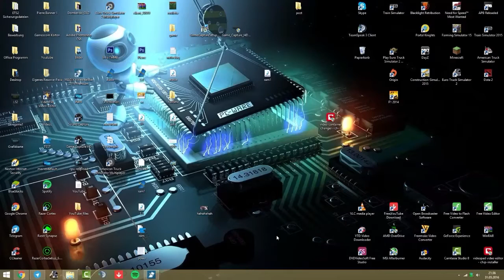Der Arbeitsspeicher (RAM) | Erklärung + Kaufberatung | PC-Hardware erklärt | German/Deutsch | [HD]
In meiner Playlist "PC-Hardware erklärt" erkläre ich euch jedes einzelne Bauteil eines PCs. Zudem gebe ich euch noch eine Kaufberatung. Das ganze wird anschaulich und übersichtlich dargestellt.

► Oder einfach ein Kommentar

Euer Xerixon